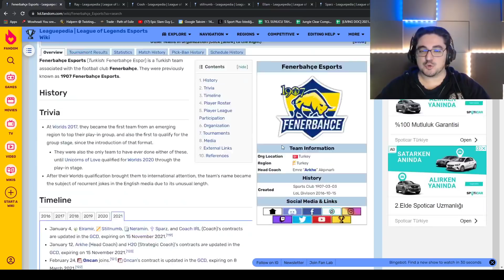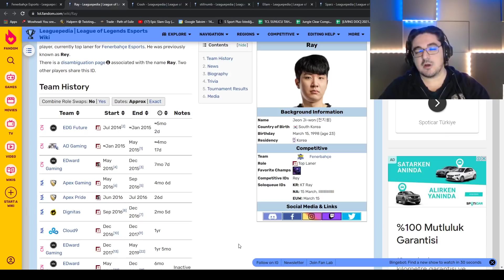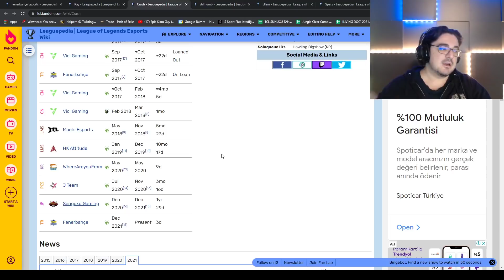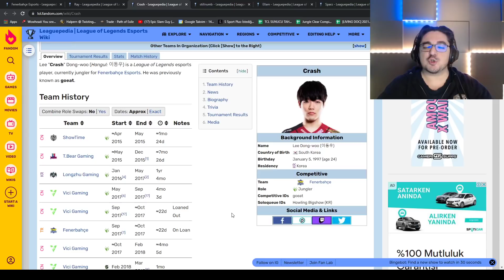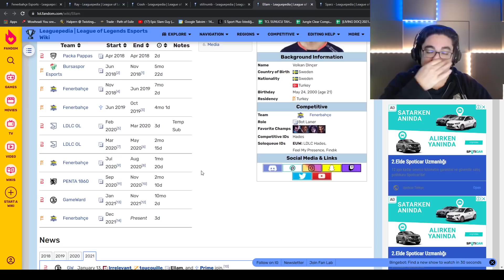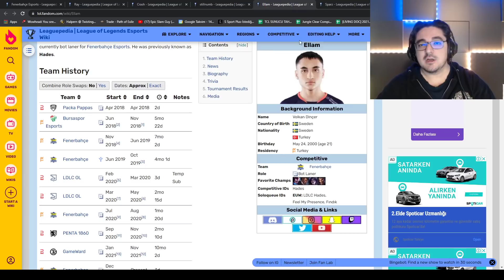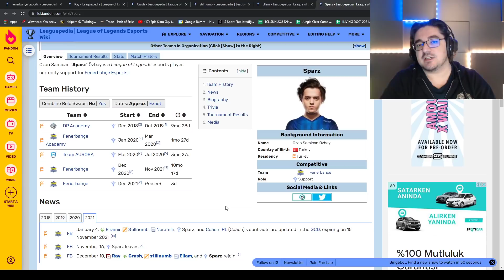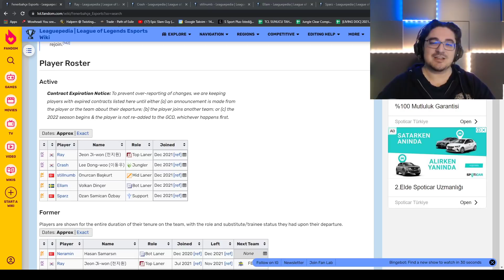Sezon 12 Takım Değerlendirmesi - Fenerbahçe, Artık Net Fenerbahçe